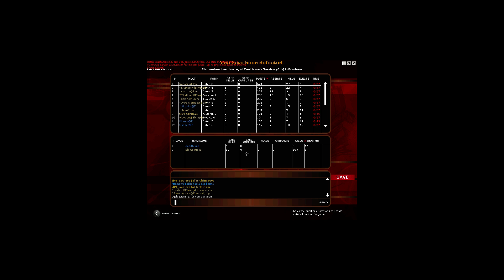Z vs Elem